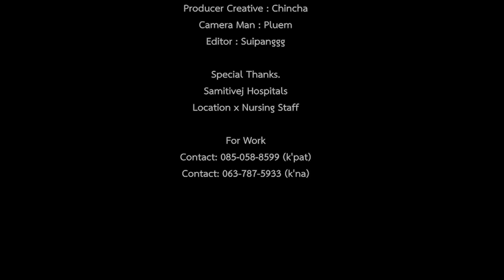SURPRI$ING JM…💍🤣💕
happy belated 21st birthday…🎂

ily to starzzz n back ✌🏻💕

enjoy… :) | 2022